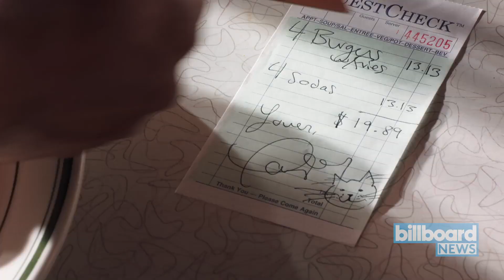Taylor Swift Stars in New Hilarious Capitol One Commercial - Watch! | Billboard News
In another scene, she plays a waitress at an old school diner, where she hands the bill to a customer, who then pays with their Capital One Savor Card.